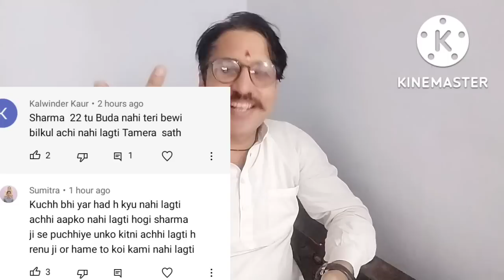चैन से जीने दो 😡 मुझे तंग आ चुका हूं अब 🥺 कोई दिलवा देगा मुझे दूसरी पत्नी